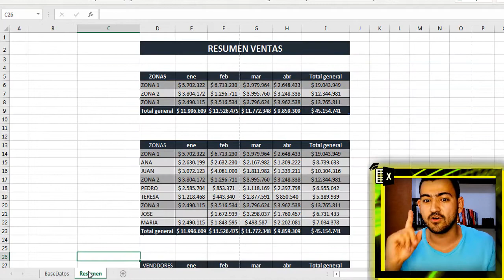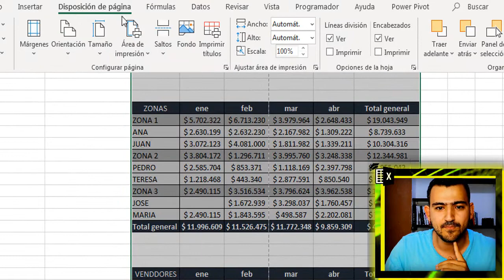✅🖨️ Cómo Establecer y Ajustar el AREA de IMPRESIÓN en Excel // APRENDE IMPRIMIR RÁPIDO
Aprende cómo establecer y ajustar el area de impresión en excel de manera fácil y rápida, este tips es poderoso en el momento de imprimir en Excel porque podemos elegir, configurar y mover el area de impresión para imprimir de una manera adecuada en Excel.

📢😱 ¿Deseas participar en el Curso de Excel desde CERO hasta AVANZADO? Escríbame un comentario sobre lo que aprendiste del video terminado con el código QCDE, para enviarte los pasos para acceder